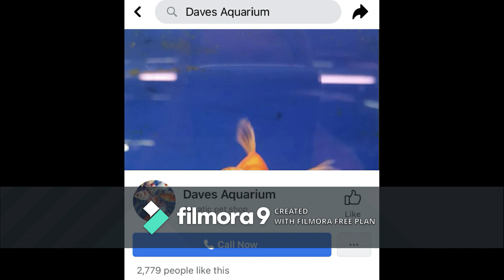I got angry, Sorry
Sorry but this subject effects me a little

Music & Arrangement :  Marjan Gjorgjievski
Mix & Mastering : Marjan Gjorgjievski
Marketing Manager: S.Teov